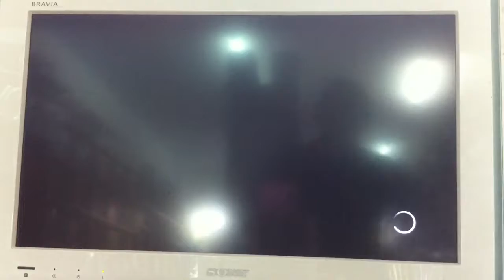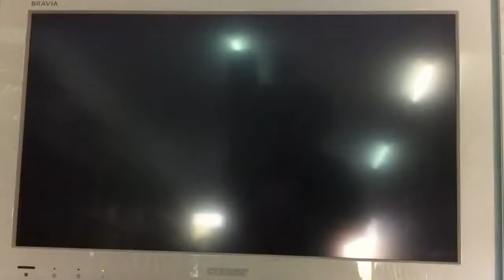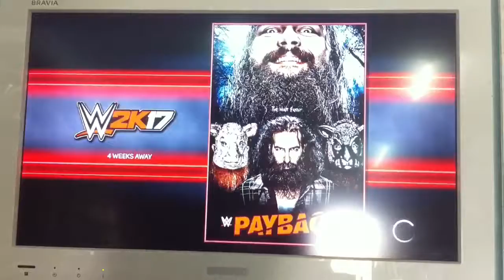The New Day vs The Social Outcasts - WWE Tag Team Championship - WWE Raw : WWE 2K17 ( PS 3 )